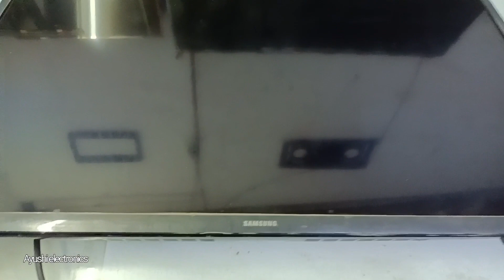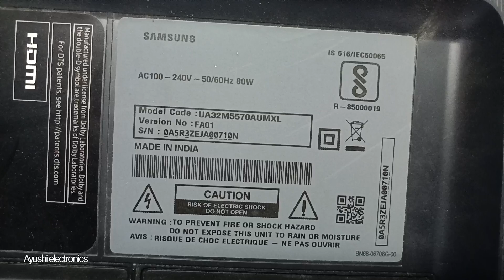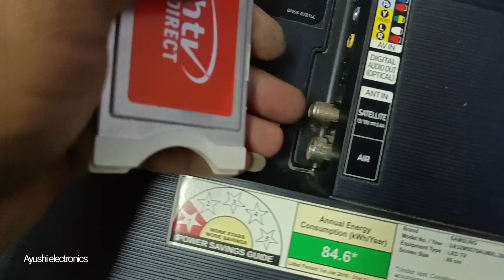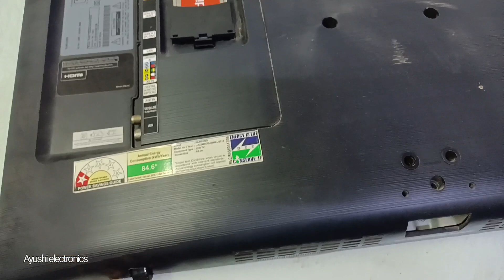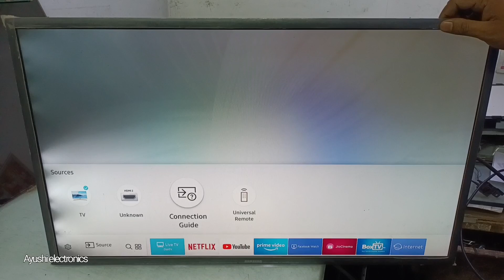Samsung tv screen problem samsung led tv screen problem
samsung smart tv picture problem solve 32'smart tv repair
led tv screen problems solve
how to repair led tv samsung
Samsung tv screen problem
samsung led tv screen problem
samsung smart tv won't turn on
smart tv 32
tv samsung smart tv
best smart tvs 2023
best smart tv 2023
samsung tv
Samsung smart tv picture problems
fix